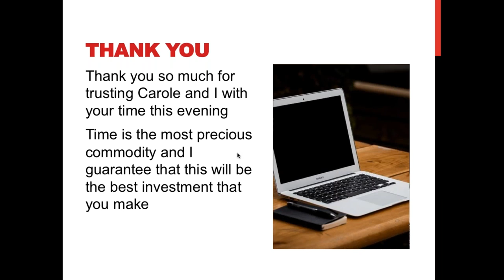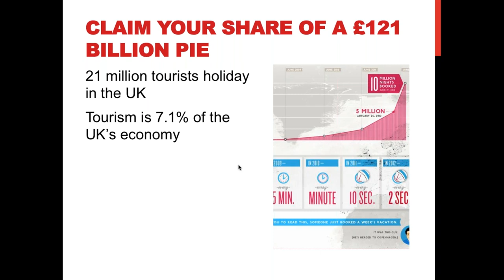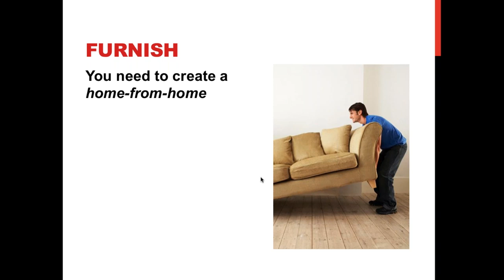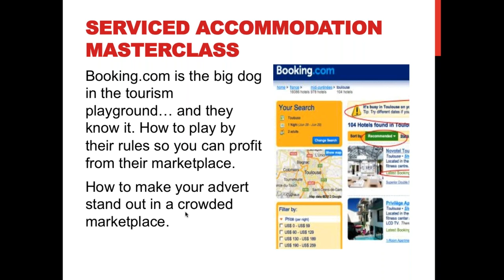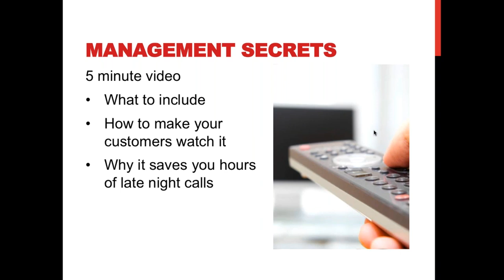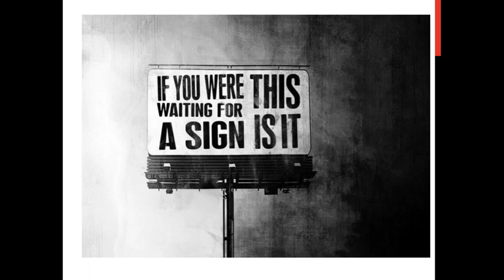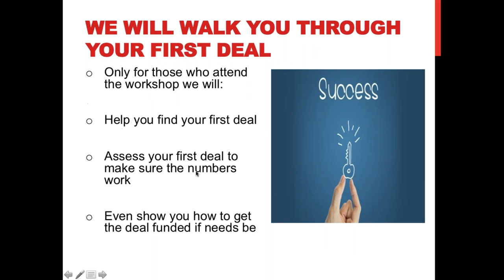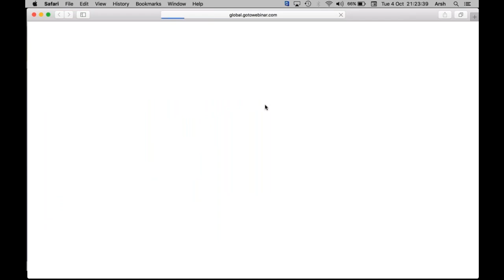How A Broke Barmaid Turned A Failing Rent To Rent Into A Cash Cow… Because Of Serviced Accommodation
On Tuesday 04 October 2016 Arsh Ellahi was joined by the inspirational Carol Cooney who showed how she turned around her fortunes by using the Serviced Accommodation strategy